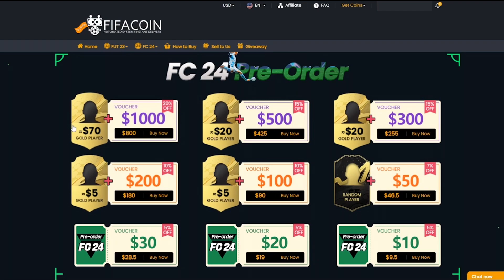FUTTIES & LEVEL UPS PE FIFA 23 ROMANIA!